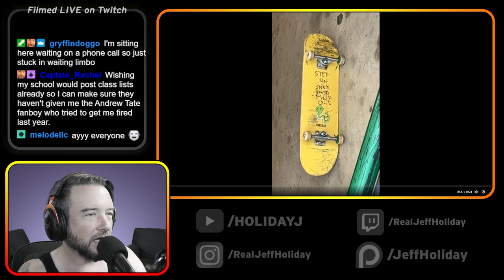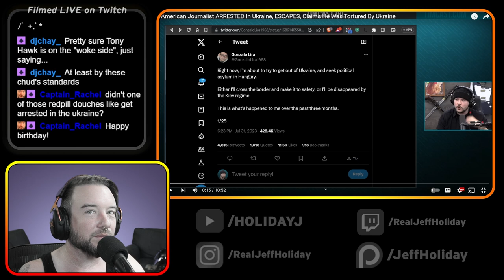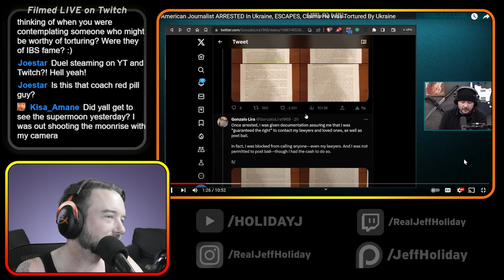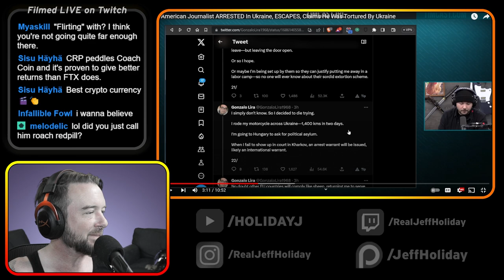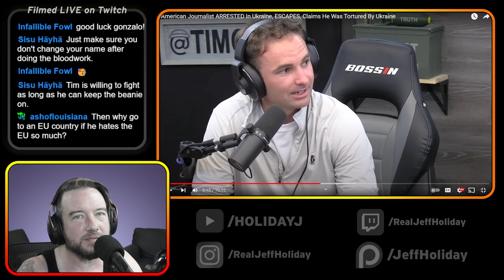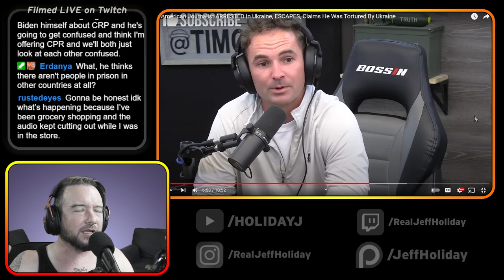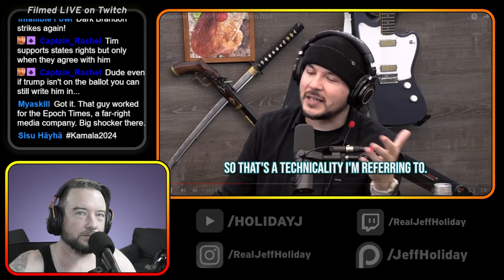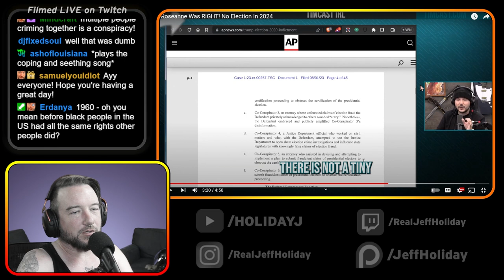I'll Take Tim Pool Bad Takes for $100, Alex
Support!
►13PTN52PQajkeP5zgoP9oEWDnvfdXr6tBY

Connect!